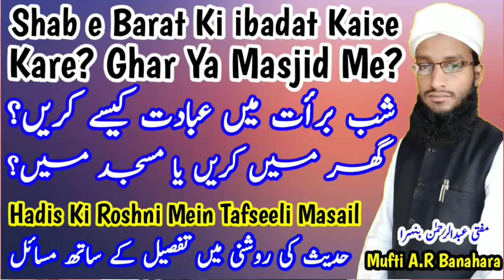15 Shaban Shab e Barat Me Masjid Jakar Ibadat Karna | Shab e Barat Me ibadat Ka Tarika 2021 | MARB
Shab e barat me ibadat kaise kare 15 Shaban mein ibadat karne ka tarika kya hai in islam kya shab e barat me masjid jakar ibadat kar sakte hain kya masla hai full details ke sath new bayan shab e barat 2021 by Mufti Abdur Rahman Banahara MARB Deeni Malumaat YouTube Channel

2⃣ WhatsApp Par Ham Se Judne Ke Liye Aap Apne WhatsApp Number Se Hamare WhatsApp Number Ko Apna Naam Aur Mukammal Adress Ke Saath Add Likh Kar SMS Send Karen,

3⃣ Koi Sawal Yani Masla Masaail Puchna Ho To Aap Comment Ke Zarya Puch Sakte Hain Ya Mufti Sahab Ke Number Par Call Kar Ke Puch Sakte Hain,

4⃣ Channel Ke Bare Mein Kuch Batana Ho Ya Aap Apni Video Dalna Chahte Hain To Rabta Kar Sakte Hain,